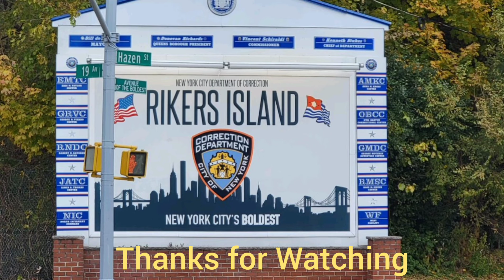Escape from Manhattan